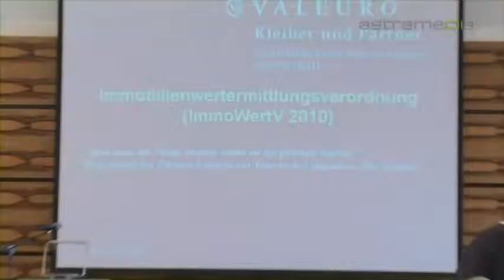Sachverständigen-Kolleg - Forum für Bau- und Immobiliensachverständige - ImmoWertV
Das Sachverständigen-Kolleg wurde 1994 mit Unterstützung durch die Hamburger
Feuerkasse Vers.- AG (die älteste Versicherung der Welt) gegründet. Dieses Institut dient speziell der Aus- und Weiterbildung von Bau- und Immobiliensachverständigen.